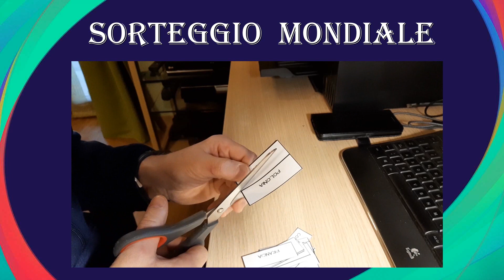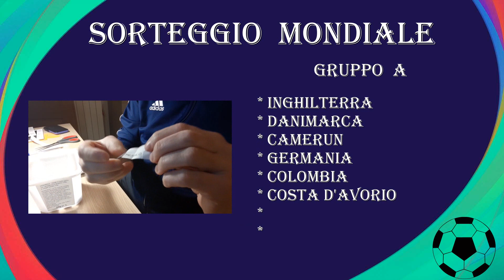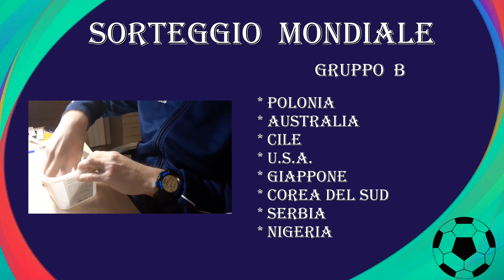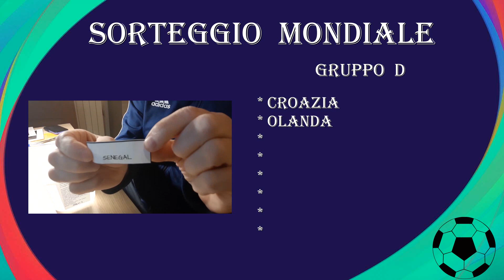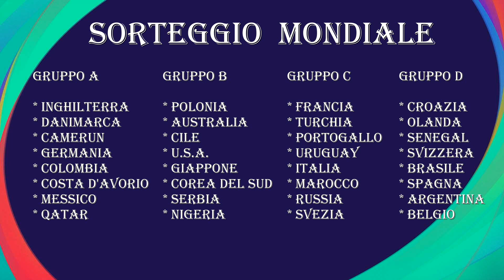IL MONDIALONE: I Sorteggi